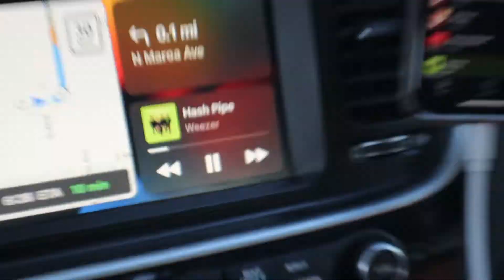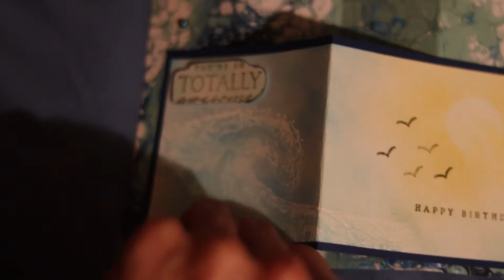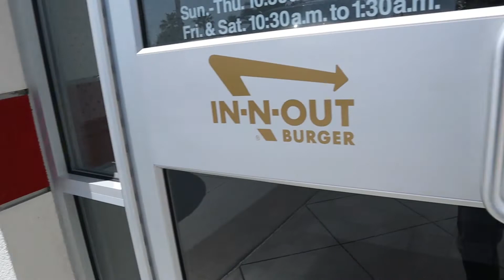My Final Days in America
I'm in the Frankfurt airport right now and I'm tired.